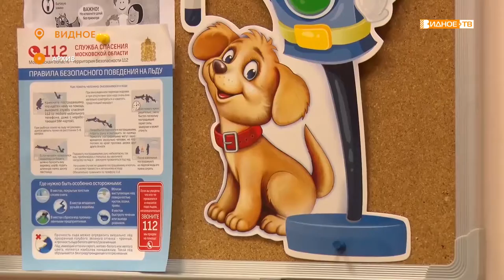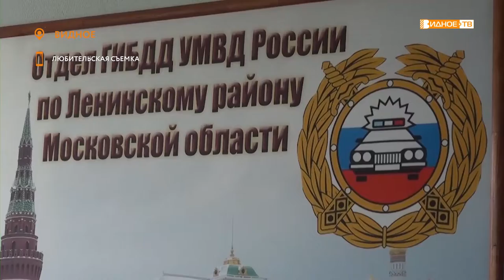«С праздником!» - 3 июля профессиональный праздник сотрудников ГИБДД